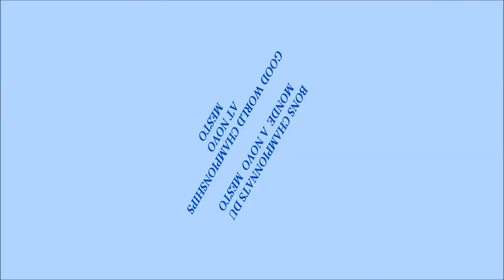BIATHLON Nové Město 2012 MERVEILLEUX SOUVENIRS !